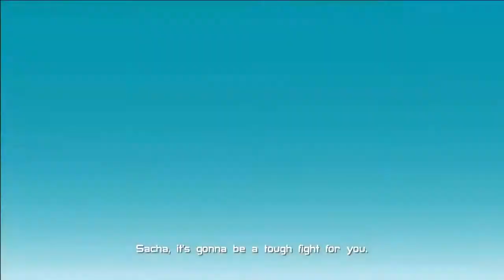Sascha Sharma vs Zalimbeg Omarov, M-1 Challenge 84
The fight in a featherweight division between Sascha Sharma and Zalimbeg Omarov